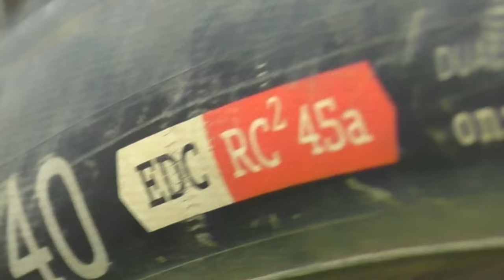Test y Review de las Cubiertas de Mountain Bike Onza EDC! Consejos y Opiniones!